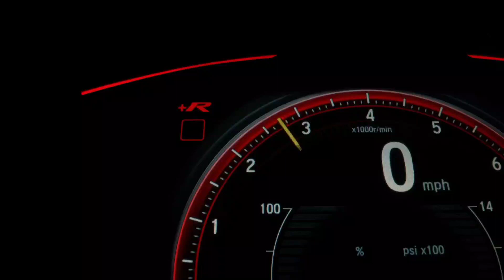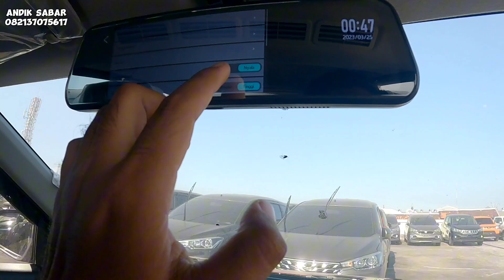BISA JADI PILIHANMU! SUZUKI XL7 ALPHA ORANGE HITAM | SUZUKI KENJERAN SURABAYA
MELAYANI PEMBELIAN CASH DAN KREDIT

👦Andik sabar
👤Sales Suzuki SBT
🏢Jl Raya Kenjeran, Surabaya
📞Telfon &, 📲WA 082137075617 klik untuk terhubung langsung di Wa

NEW CARRY 👇
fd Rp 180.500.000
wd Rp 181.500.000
fd ac ps Rp 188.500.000
wd ac ps Rp 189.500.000

XL7 👇
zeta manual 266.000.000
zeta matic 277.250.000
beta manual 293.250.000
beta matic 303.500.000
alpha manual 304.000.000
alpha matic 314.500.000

ERTIGA 👇
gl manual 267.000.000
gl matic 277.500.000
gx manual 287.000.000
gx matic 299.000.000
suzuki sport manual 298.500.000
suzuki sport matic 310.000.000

IGNIS 👇2023
Ignis Gx Mt 227.000
Ignis Gx At 236.000
Ignis Gx MC 2 tone Mt 229.000
Ignis Gx MC 2 tone At 238.000

SPRESSO 👇
manual 190jt
matic 200jt

BALENO 👇
manual nik 2022 Rp 283jt
manual nik 2023 Rp 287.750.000
matic nik 2023 Rp 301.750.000

GRAND VITARA 👇
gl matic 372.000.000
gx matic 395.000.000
gx matic two tone 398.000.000